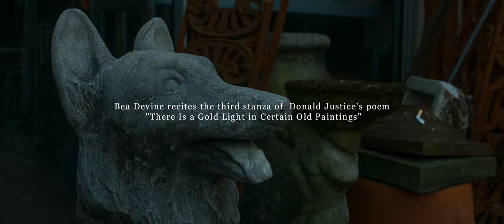Molly Sullivan | A Fogged Clarity Session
This session, shot in the courtyard of Birmingham’s renown Garage Cafe, opens with my 7-year old neighbor reciting Donald Justice before the gifted Cincinnati songwriter Molly Sullivan embarks on a poignant three-song journey in the golden hour of an Alabama winter.